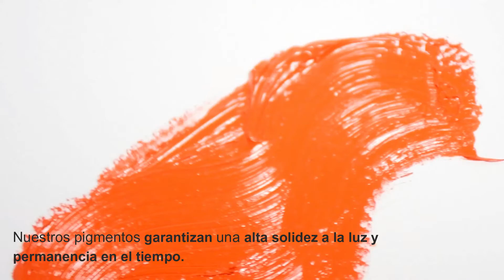OLEO ARTIST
NUEVO PRODUCTO! 💯🎨

El ÓLEO ARTIST´S FRANCO ARTE💯🖌️🎨

Llegó el momento de tener la mejor calidad. Un producto especial para maestros que quieren llevar sus trabajos realmente al límite
es una pintura Premium fabricada con pigmentos y aceites de la más alta calidad. Posee un grado de concentración pigmentaria altísimo y una finura de molienda extrema, lo cual aumenta el desarrollo de color y por ende es necesario usar muy poca cantidad para cubrir una gran superficie. 🙌👏